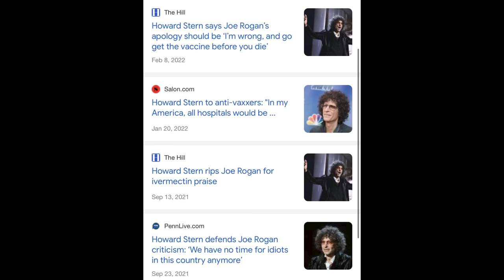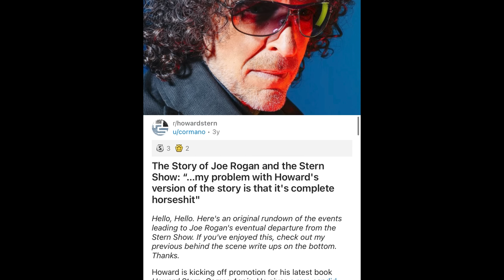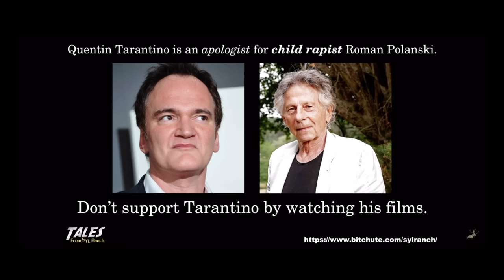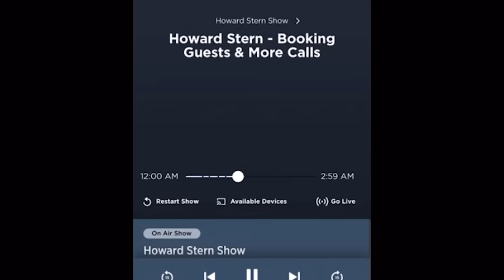What Really Happened Between Joe Rogan and Howard Stern?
Don't get Joe high at a strip club